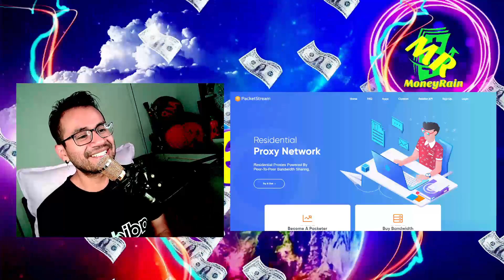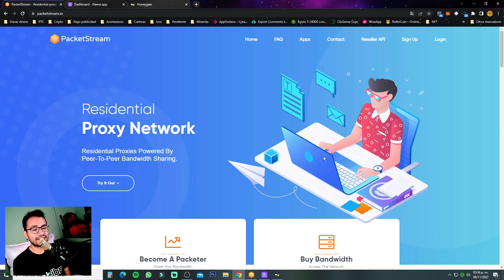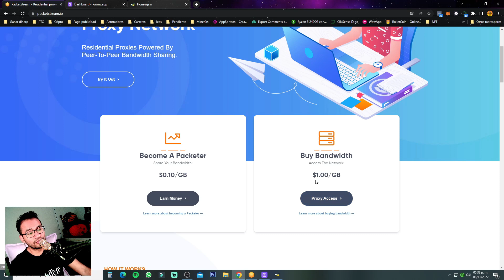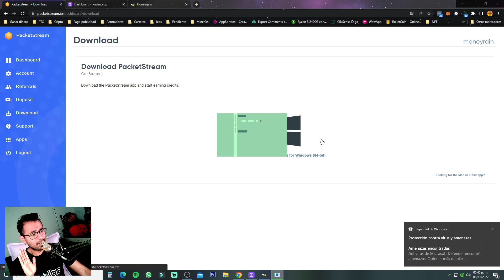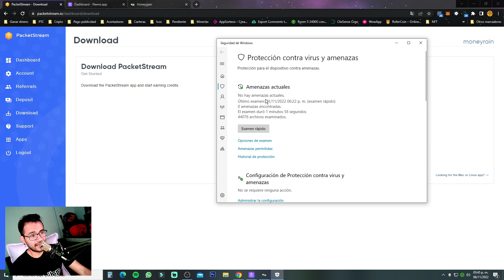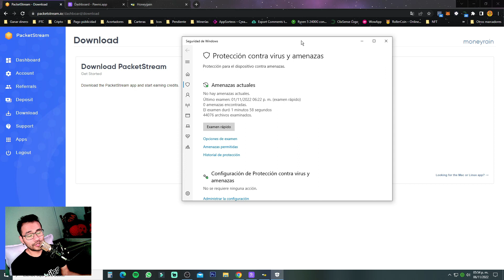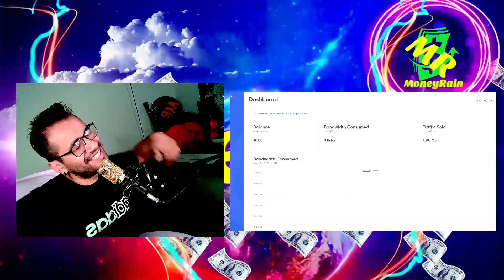PacketStream ¿Es segura? Plataforma para ganar dinero REVIEW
Huuuola Moneys y Rainers! Una disculpa por tanto error en el vídeo pero no lo quise cambiar ya que ahí muestro toda la info tal como es, espero les sea de mucha utilidad la info, mucho éxito! ^^

HoneyGain:
Código: ANGEL97F